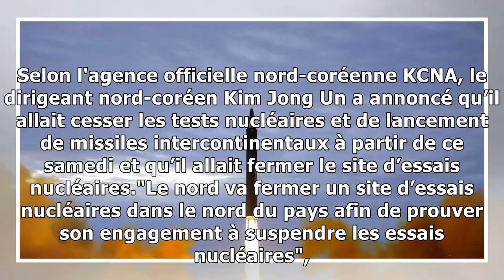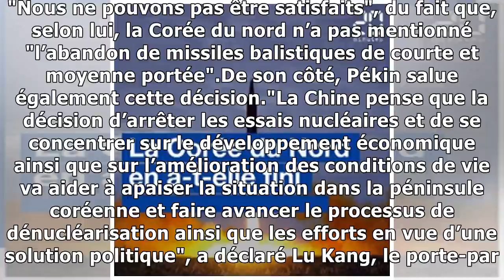La Corée du Nord arrête ses essais nucléaires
Selon l'agence officielle nord-coréenne KCNA, le dirigeant nord-coréen Kim Jong Un a annoncé qu’il allait cesser les tests nucléaires et de lancement de missiles intercontinentaux à partir de ce samed...